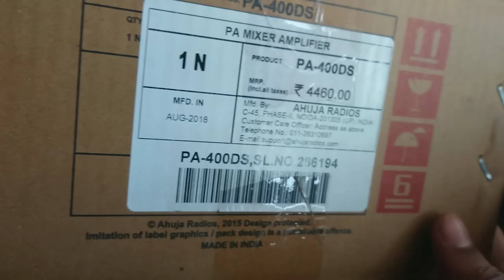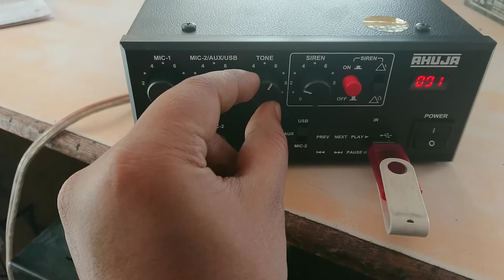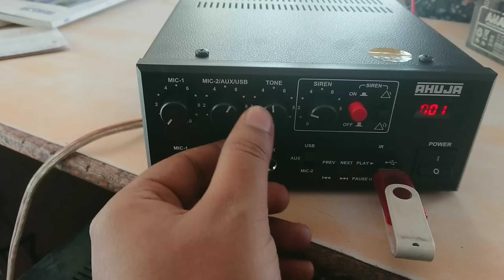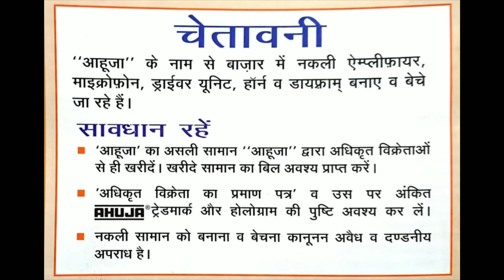AHUJA PA-400DS SIREN AMPLIFER UNBOXING & REVIEW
PA-400DS
40 WATTS WITH BUILT-IN DIGITAL PLAYER
Mobile PA Mixer Amplifier

2 Mic & 1 Aux Input.
Built-in MP3 player with remote control for USB reader.
Tone Control.
12V Car Battery Operation.
Two Tone Siren (Wailing & Yelping) with volume control.
Recommended for use with Mic MM-60M & Horn speakers SUH-25/SUH-40.
Amplifier mounting bracket supplied.
Ideal for Police Vehicles, Crowd Control, Ambulances, Publicity Vans, Electioneering etc.

SPECIFICATIONS

Power Output

50W Max., 40W RMS at 10% THD

Input Channels

2 × Mic 1mV/4.7kΩ,1 × Aux 100mV/330kΩ

Digital Player

MP3 Player with USB Reader

Frequency Response

100-10,000Hz ±3dB

60dB

Tone Controls

-10dB at 10kHz

Speaker Outputs

4Ω, 100V Line

Power Supply

12V DC (Car Battery)

Dimensions

W190 × H80 × D240 mm

Weight

2.3kg

BEST BUY LINK(WITHOUT USB PLAYER)